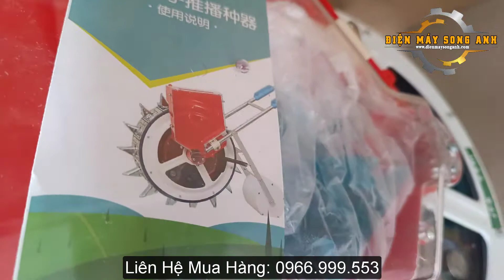MÁY GIEO HẠT BẮP - TỈA BẮP - TỈA ĐẬU PHỘNG LOẠI 16 MỎ INOX - KHUNG THÉP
Máy gieo hạt giống ngô kết hợp bón phân, lấp đất, trỉa hạt. Với chiếc máy gieo hạt giống đa năng tích hợp nhiều chức năng bà con không phải mất quá nhiều công sức lao động trong quá trình gieo hạt theo phương pháp thủ công nữa.

Máy gieo hạt giống ngô đạt năng suất hiệu quả cao
Chiếc máy gieo hạt giống ngô ứng dụng vào thực tiễn sản xuất cao. Chỉ cần đưa các hạt giống vào hộp chưa hạt, dùng lực đẩy lăn trên mặt đất là máy sẽ tự động gieo hạt ngô giống.
Chiếc máy này có thể thay thế được 10 lao động thủ công trong quá trình gieo hạt giống.
Những vai trò to lớn máy gieo hạt giống ngô
Máy gieo hạt ngô giống có kết cấu đơn giản và dễ dàng sử dụng. Máy được thiết kế có tay cầm chắc chắn, chuyển động nhờ lực đẩy của người điều khiển.
Khi hộp chứa hạt giống di chuyển nhờ lực đẩy trên mặt đất các mỏ trỉa hạt sẽ nhả hạt lần lượt từng hạt xuống giống với khoảng cách đều nhau ngay sau đó bộ phận gạt đất (quả lu lấp đất) lấp hạt lại.
Máy có thể gieo được nhiều loại hạt với kích cỡ và số lượng khác nhau như ngô, đậu xanh, đậu nành, lạc...
ĐIỆN MÁY SONG ANH
Đ/c: Số 22/18 Ngõ 902 Kim Giang, Thanh Liệt, Thanh Trì, Hà Nội
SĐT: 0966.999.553